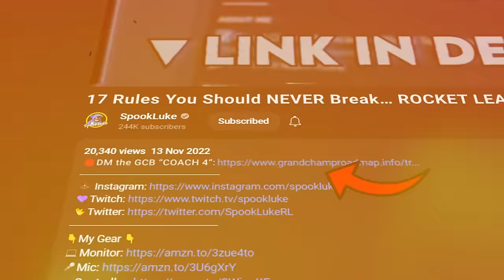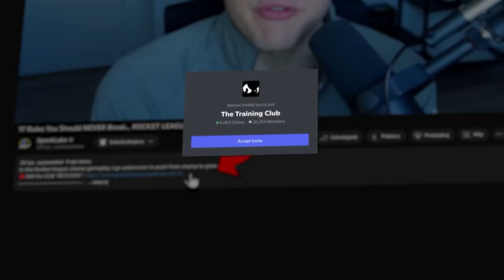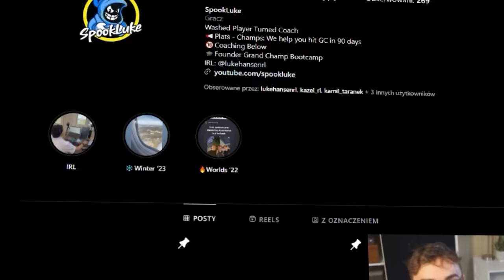The 17 Rules You Should NEVER Break... ROCKET LEAGUE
Are you struggling to rank up in Rocket League? Whether it's going for boost on kickoffs or defending from the wrong position, fixing these mistakes will change your game...

Do you,
Luke

🎞️Edited By: Buck/M3RK
🎨Thumbnail By: Totema
⏱️Timestamps:
Intro - 0:00
Cheat On Kickoffs - 0:22
How To Play Corners - 1:32
Left Goes - 2:20
Drive Forward - 2:40
Rotate In Circles - 3:20
Hold Powerslide - 4:35
Don't Quickchat Spam Teammates - 4:56
Defend From Side Of Net - 5:18
Waiting With Team Behind You - 5:46
Safe Mechanics Work Better At Lower Ranks - 6:25
Force The Ball Low/High- 7:07
Rotate Back On Weak Side - 8:29
The Pass Isn't Coming - 9:14
BONUS TIP - 9:35
Don't Boost Through Supersonic - 9:49
Delay Your Takeoff - 10:08
Make First Touch Away From Opponent - 10:49
Don't Flip During Collisions - 11:56
Outro - 13:13